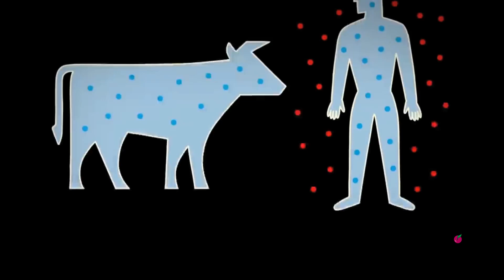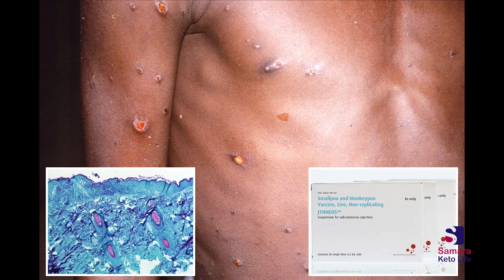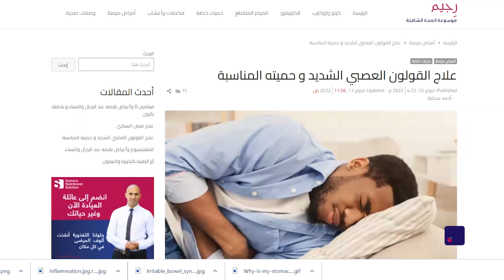جدري القرود وكل ما يجب معرفته عن هذا الفيروس النادر لوقاية نفسك واطفالك | لن تقلق بعد ان تعرف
. ما هو هذا الفيروس المرعب المثير للقلق؟ جدري القرود فيروس حيواني من فصيلة جدري الأبقار والجدري الخطير هو فيروس افريقي من القرود يستهدف الوجه و باقي الجيم و الاماكن الحساسة و حتى الفم و العين ، مطعومه جاهز لكن لا علاج له إلى جهاز المناعة والوقاية هي خير علاج

مصادر الحلقة
جدري القرود

محتوى الحلقة

0:00 - مرحبا وكيف الحال
1:28- قصة اختراع المطاعيم
2:57- مرحلة تطعيم الجدري المائي للأطفال
3:06- ما هو جدري القرود
4:52- أعراض جدري القرود
6:05- مضاعفات جدري القرود
6:48- اسباب جدري القرود وانتقال العوى
8:20- المعرضين للإصابة
9:12- علاج جدري القرود
9:35- طرق رفع المناعة للوقاية
9:55- نهاية الحلقة و سؤال الحلقة